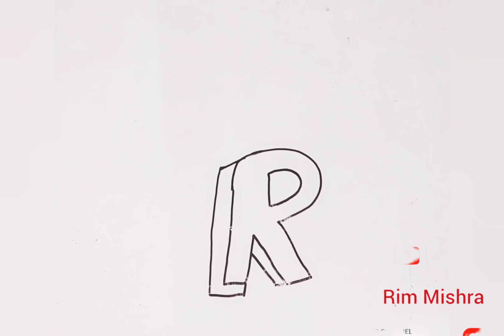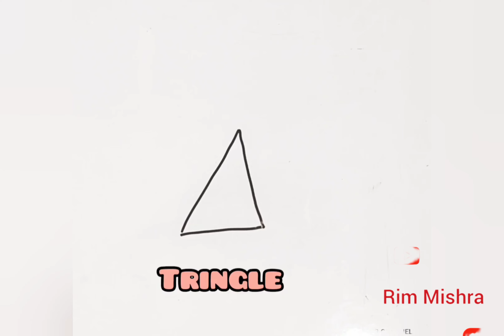drawing tutorial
drawing